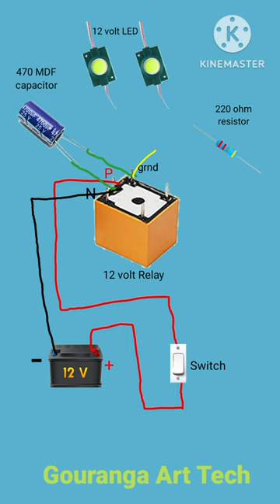How to make a DMX controlled LED stage light - DIY DJ light#electrical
Description: In this video, we show you how to make a DMX controlled LED stage light. We cover the basics of DMX, how to choose the right components, and how to create a circuit diagram using Fritzing. We also walk you through the process of assembling the light and testing it with a DMX controller. With this tutorial, you'll be able to create your own custom DJ light that can be controlled by any DMX lighting console.